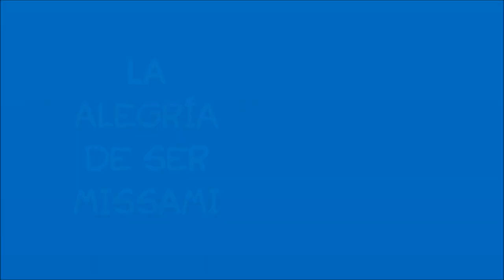LA ALEGRÍA DE SER MISSAMI